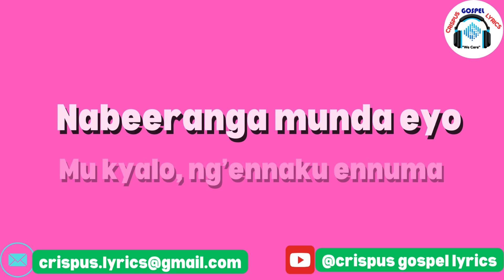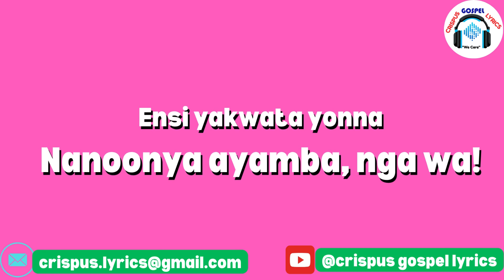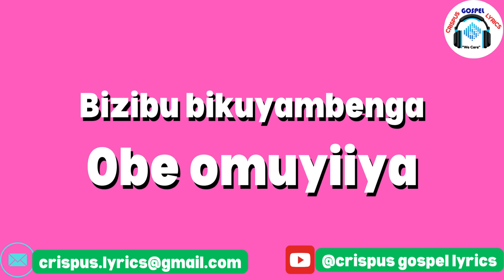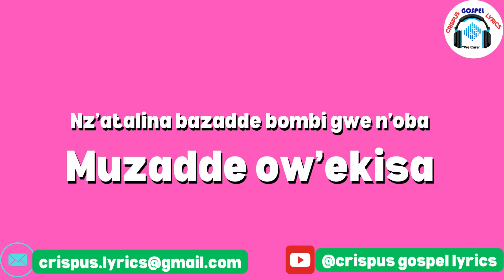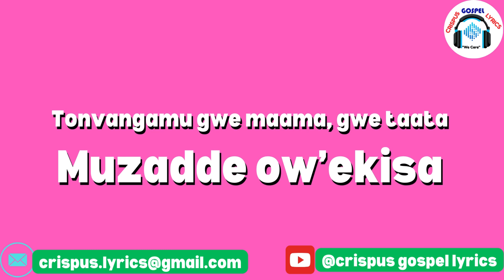Ow’ekisa BY Chris Evans Kaweesi HD Video Lyrics made By Crispus Savia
Praise and Worship Gospel song called Ow’ekisa  BY  Chris Evans Kaweesi HD Video Lyrics made By Crispus Savia